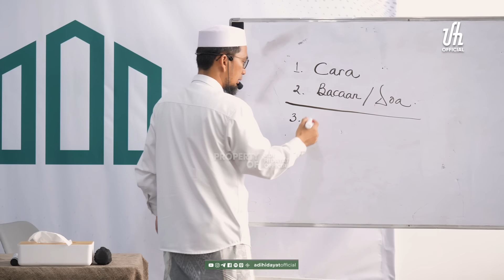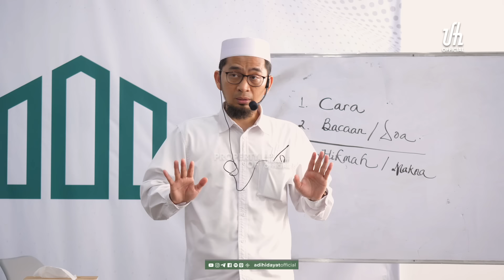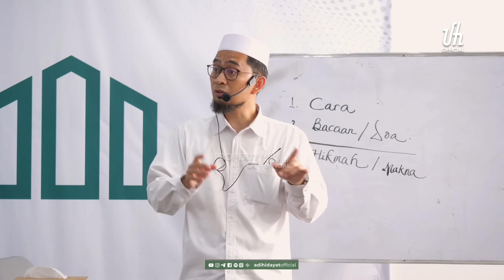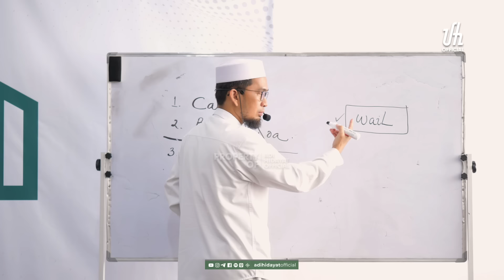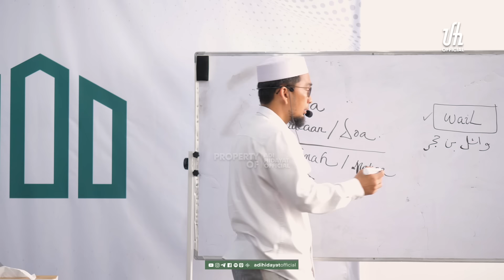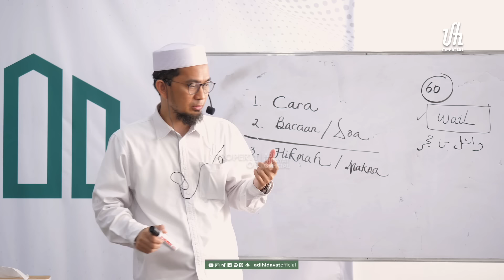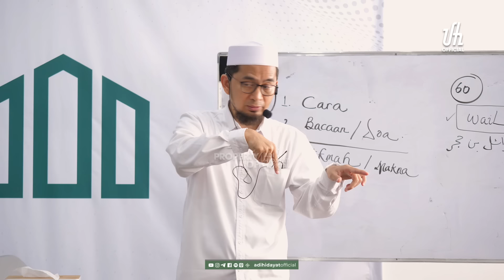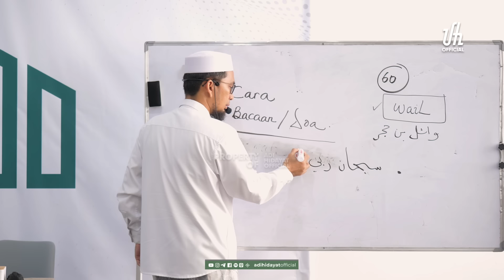[Kajian Musawarah] Fiqh Sholat | Hikmah Bacaan Do'a Sujud - Ustadz Adi Hidayat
[Assalamu'alaikum warahmatullahi wabarakatuh, Rekan Adi Hidayat Official!

Pada kajian kali ini, Ustadz Adi Hidayat akan membahas tentang fiqh sholat, khususnya mengenai hikmah di balik bacaan do'a sujud. Sholat merupakan salah satu rukun Islam yang paling utama, dan setiap gerakan serta bacaan di dalamnya memiliki makna mendalam dan manfaat yang luar biasa bagi kehidupan kita sebagai umat Muslim.

Dalam video ini, kita akan mempelajari:

Apa saja do'a yang dianjurkan saat sujud?
Hikmah dan manfaat dari bacaan do'a sujud.
Bagaimana bacaan do'a sujud dapat memperkuat hubungan kita dengan Allah SWT.
Penjelasan mendetail tentang setiap kalimat dalam do'a sujud.
Mari kita simak dan renungi bersama penjelasan Ustadz Adi Hidayat yang disampaikan dengan jelas dan penuh hikmah.

Semoga kajian ini bermanfaat dan menambah ilmu serta keimanan kita. Aamiin ya Rabbal 'alamin.

Untuk mendukung Kegiatan Pengembangan Dakwah Quantum Akhyar Institute, donasi dapat disalurkan melalui:
1. Rekening BTN Syariah (BTN, kode bank: 200)
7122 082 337 a.n Yayasan Institut Quantum Akhyar

2. Rekening Bank Syariah Indonesia (BSI, ex. BSM, kode bank: 451)
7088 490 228 a.n Ibrohim Hanif

3. Rekening Bank Syariah Indonesia (BSI, ex. BSM, kode bank: 451)
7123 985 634 a.n Ita Haryati

4. Rekening Bank Syariah Indonesia (BSI)
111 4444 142 a.n Yayasan Mahad Islam Rafiah Akhyar

5. Untuk mendapatkan informasi terbaru seputar program dari Quantum Akhyar Institute, silakan pantau situs